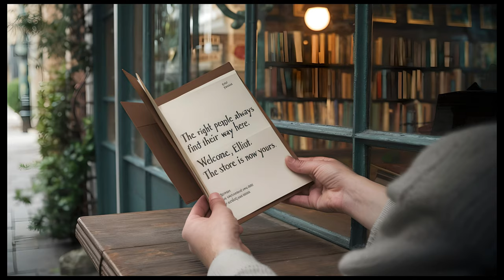The Last Bookstore: an AI Film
This is a short film created using AI tools about a special bookstore.

Story, Dialogue and Lyrics using ChatGPT
Characters and Images using Midjourney
Animation and Lip Sync using Kling
Voices by ElevenLabs
Original Song by Suno